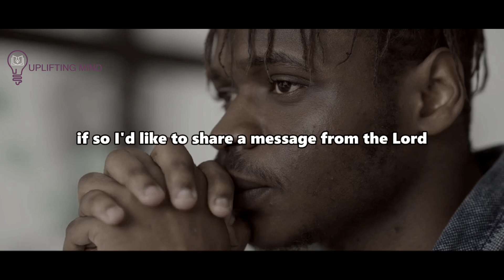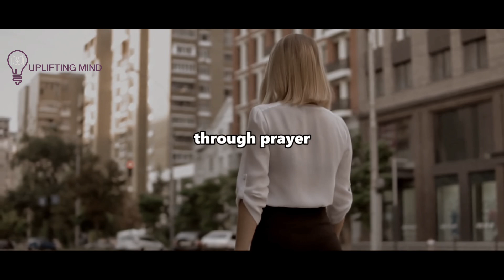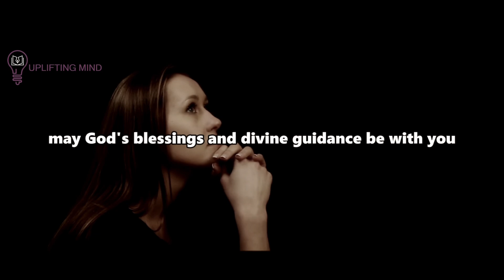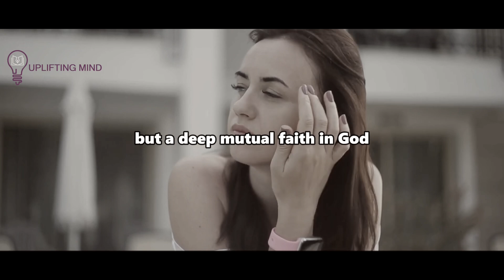Your Soulmate Is Entering Your Life SWIFTLY It Will Be An Unexplainable Love(Watch Now)